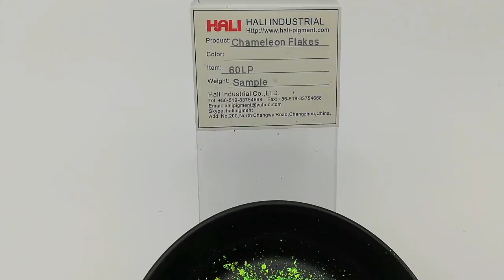Chameleon Flakes Lusters Polychrome Holographic Foil Color-Changed Nail Flakes 60LP